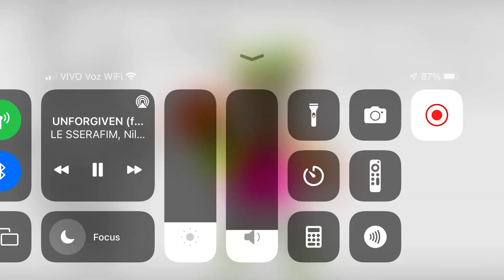Me in version experiment song unforgiving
Gift to @flamingkitty2703